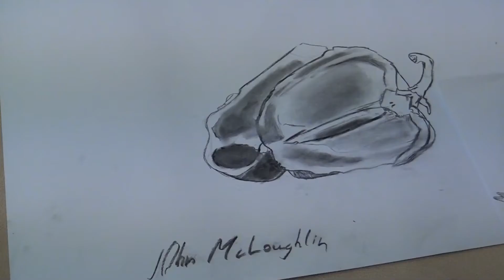St Colman's College Promotional Video.mp4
Promotion Video of St Colman's College